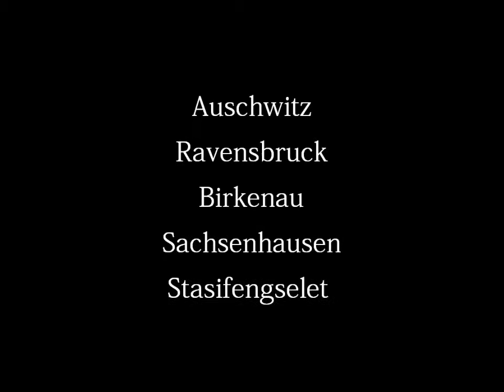Polen / Tyskland tur 2012 - Konsentrasjonsleirer